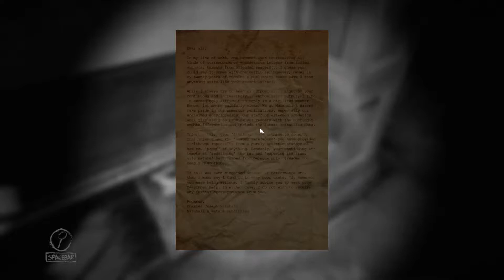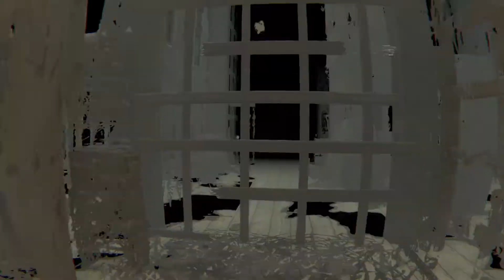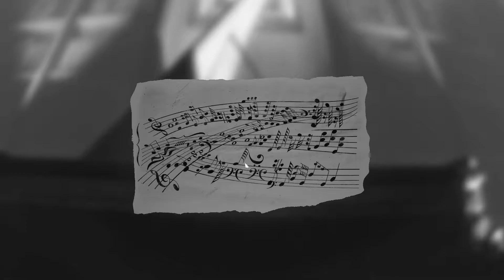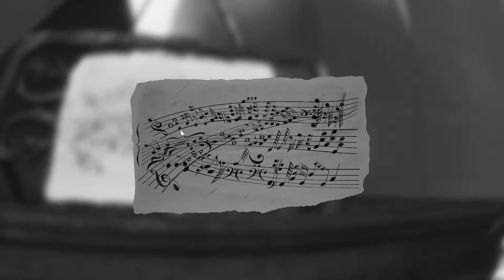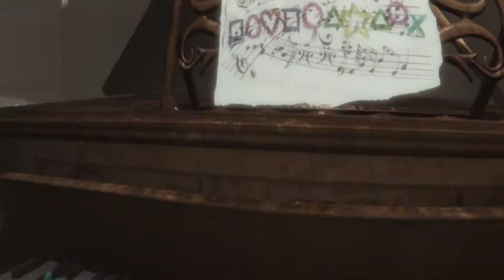LISTEN WHAT DADDY SAY! | Layers of Fear: Inheritance - Indonesia [Part 2]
Outro:
Escape by Declan DP Music

              See ya